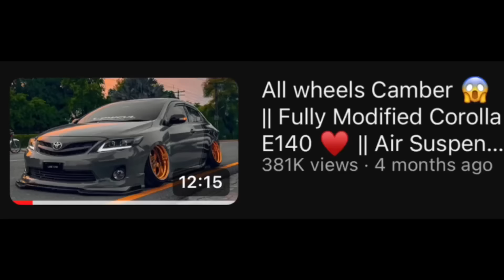Five Modified Cars & Two Different Stories 🫢❤️ Static Lifestyle VS Air Suspension 😱